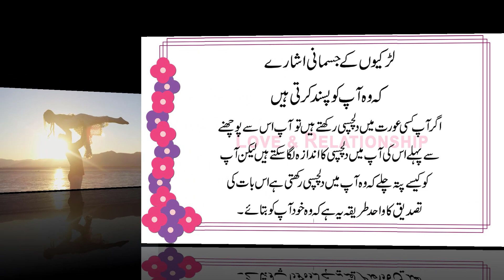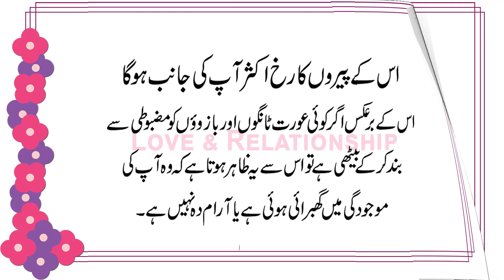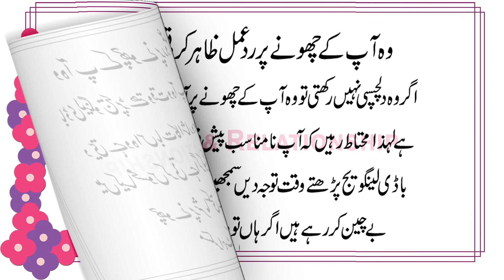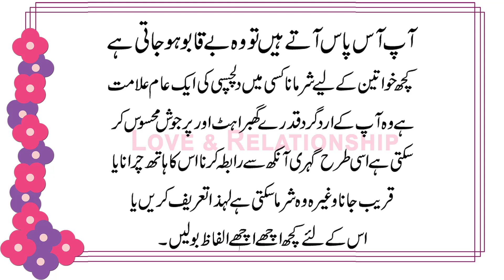Girls Body Language When They Like You in Urdu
Ladkiyo Ke Jismani Ishare Ki Wo Aapko Pasand Karti Hai